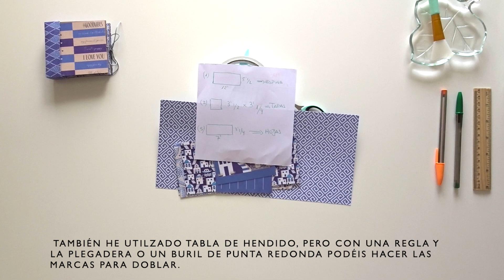Mini álbum ESTRELLA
Álbum con una espina plegada en zig-zag que se mantiene de pié abierto formando una estrella y se ven todas las páginas.